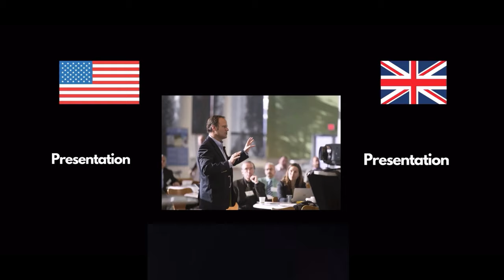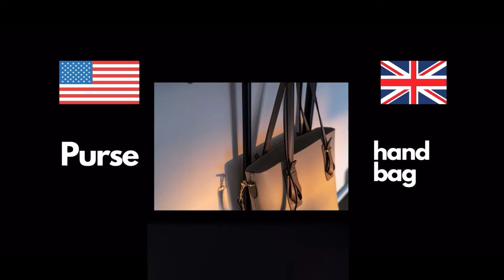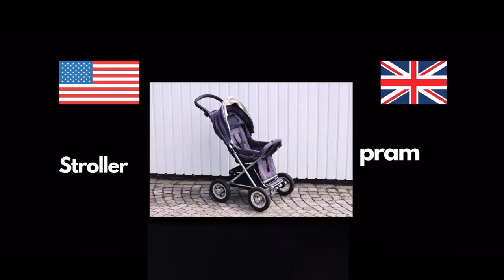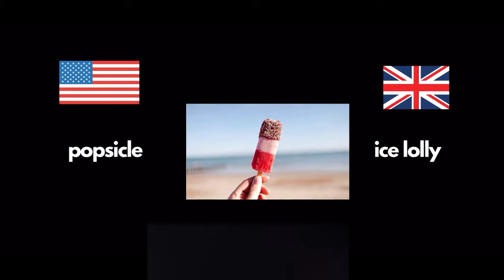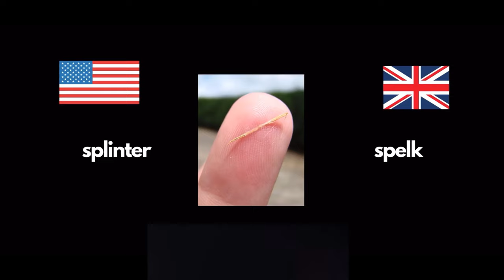British vs American Accents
🍭 Happy Sugar Sunday! 🍭

Video Summary~
🧁 Hey guys! In today’s video, Pey did a collab with
🧁 simple smoothies and they compare their
🧁 accents! Tysm to simple smoothies for editing
🧁 our voices together and collabing!

🍫 100- Friday, Dec 4, 2020
🍫 200-Sunday, Feb 28, 2021
🍫 Sub Goal for the Month- 265

Bored? Watch These Vids!~

aweeee you read all the way down here? tysm!